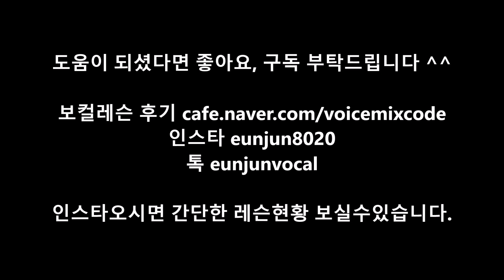가성같은 믹스보이스 진성으로 강하게 만드는법. 오늘도 빛나는 너에게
안녕하세요 이번 영상은 저번 테스트 방송에서 레슨했던 내용을
보기쉽게 편집해서 올려드립니다.

저희는 레슨실에 사람들이 3명이상 모이지않고 예약제로만 진행하며 1명씩 순차적으로 강사와
단 둘이서 무조건 1:1 레슨으로만 진행합니다. 코로나 방침에 문제되지않으니
안심하고 문의주셔도 됩니다.